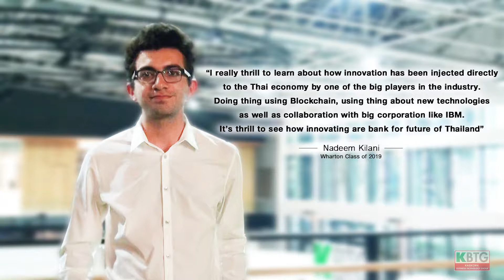Welcome Lecturers and students from the Wharton School, University of Pennsylvania, USA Visit KBTG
KBTG ต้อนรับคณะอาจารย์และนักศึกษาจาก Wharton School, University of Pennsylvania สหรัฐอเมริกา
: คณะอาจารย์และนักศึกษาจาก Wharton School, University of Pennsylvania สหรัฐอเมริกา จำนวน 30 คน นำโดย Professor Sara Jane McCaffrey เข้าเยี่ยมชมการทำงานของ KBTG เมื่อวันที่ 18 พฤษภาคมที่ผ่านมา ซึ่งการเข้าชมธุรกิจครั้งนี้เป็นส่วนหนึ่งของ Wharton International Program (WIP) โดยมีคุณสมคิด จิรานันตรัตน์ รองประธาน KBTG กล่าวต้อนรับ พร้อมทั้งให้ความรู้ในหัวข้อการเปลี่ยนแปลงของธุรกิจธนาคาร และวิธีการรับมือพร้อมการเป็นผู้นำด้านดิจิทัลแบงก์กิ้งของ KBTG

: Lecturers and students from the Wharton School, University of Pennsylvania, USA, totaling 30 persons, led by Professor Sara Jane McCaffrey visited KBTG on May 18, 2017. The business site visit is part of Wharton International Program (WIP). Khun Somkid Jiranuntarat, Vice Chairman of KBTG gave a welcome speech and provided information and knowledge on changing banking environment and how KBTG cope and lead to Digital Banking